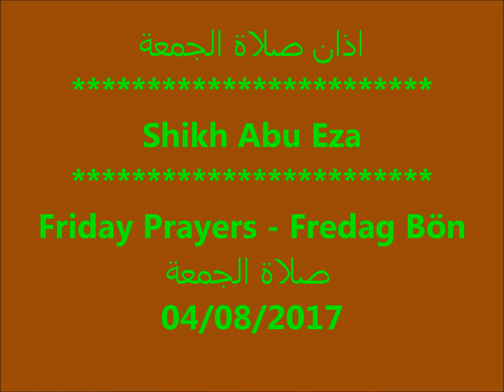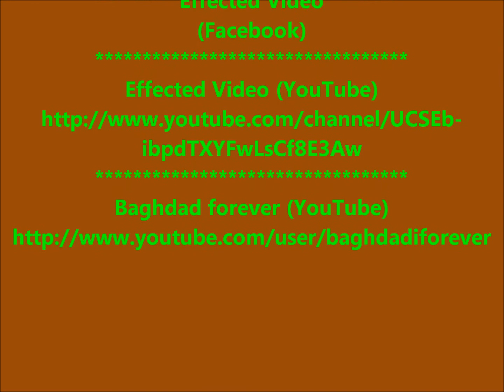اذان صلاة الجمعة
Shikh Abu Eza
Friday Prayers - Fredag Bön
صلاة الجمعة
04/08/2017
FILMED ON LOCATION
Orebro Mosque - - Örebro Moske
مسجد اوربرو